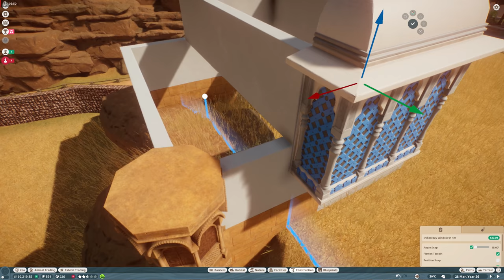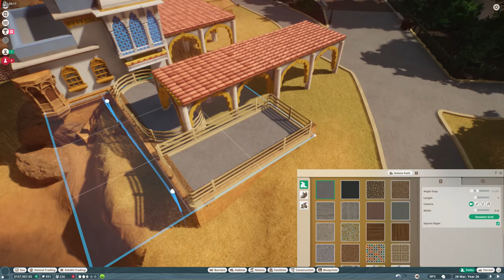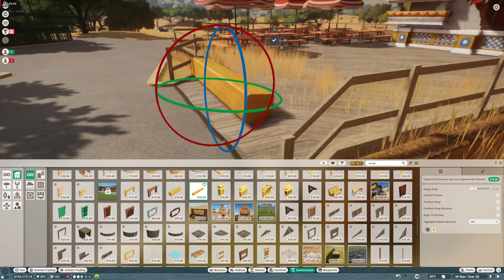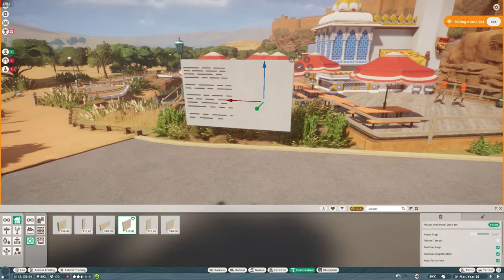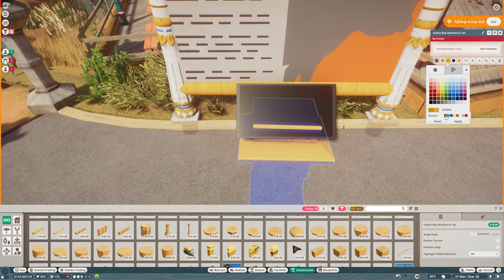Indian Rhino Habitat - Planet Zoo - Khaba Zoo 05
About this Project:
In this series I will build a zoo based in the Indian province Rajasthan in Planet Zoo. I aim to create a zoo that is functional, highly detailed and turning a profit in Franchise mode whist trying to care for the welfare of my animals. My skill level in Planet Zoo is still very limited but my ambition for the park is big, so I'll need all the advise and help I can get.

Intro - "You, Me & Other Animals (featuring Young Mbazo)" by J.J. Ipsen

SETUP:
RAM:                  32.0GB GeIL EVO POTENZA DDR4-3000
Storage:
- Intel 660p Series 1.02 TB M.2-2280 NVME Solid State Drive
- Western Digital Green 240 GB 2.5" Solid State Drive
- Seagate Barracuda Compute 3 TB 3.5" 5400RPM Internal Hard Drive
- 500GB Kingston Solid State Drive
- Western Digital 4 TB Tower Hard Drive
CPU Cooler:      Corsair H100x 57.2 CFM Liquid CPU Cooler
Motherboard:   MSI X570-A PRO ATX AM4 Motherboard
Power Supply: Thermaltake Toughpower Grand RGB 650 W 80+ Gold Certified Fully Modular ATX Power Supply
Display:              Dual 26" Samsung 4K Displays